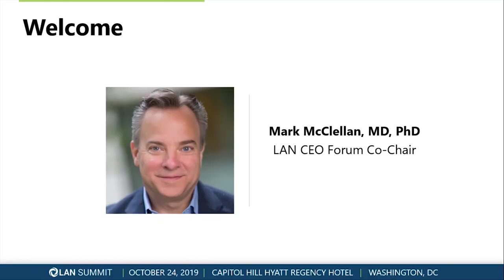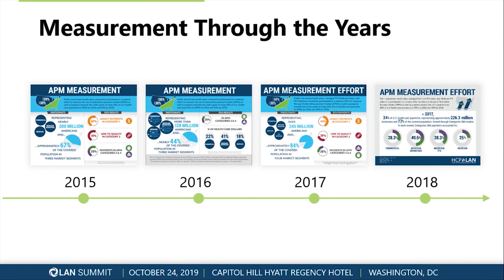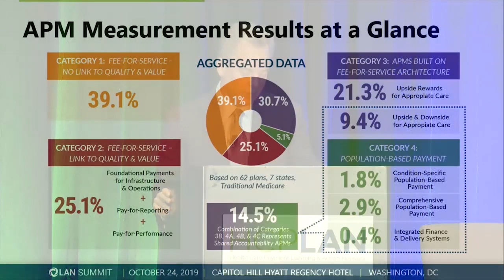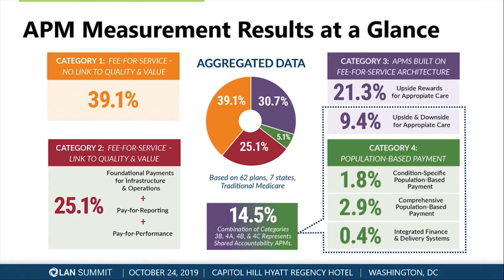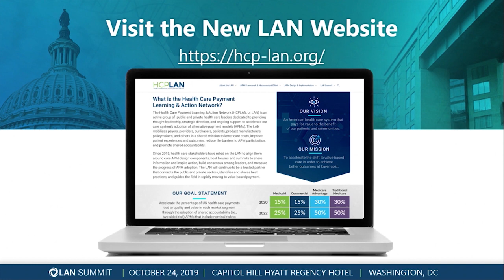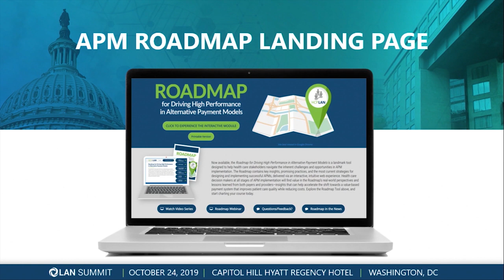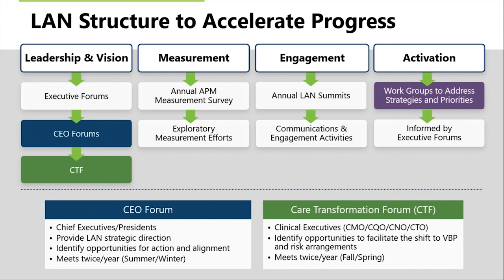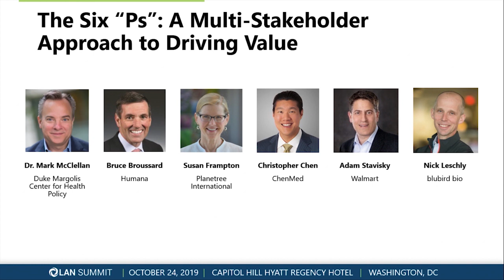Mark McClellan: 2019 APM Measurement Effort Results and New LAN Goals | 2019 LAN Summit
In this video from the 2019 LAN Summit, LAN co-chair Mark McClellan reveals the 2019 APM Measurement Effort results and announces the bold new goals for the LAN, along with a new mission and vision for the future focusing on collective action and shared accountability.